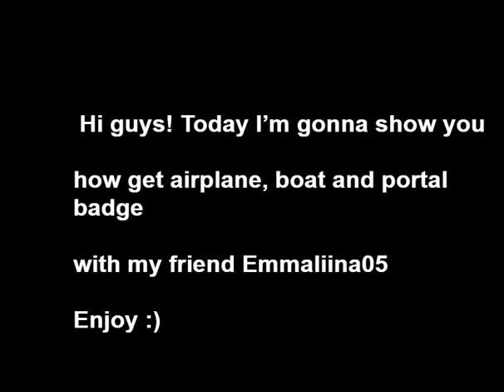Roblox Isle - How get airplane, boat and portal endings // with Emmaliina05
I hope this will help c: also I have been playing isle many times, but It's so much fun playing with friends